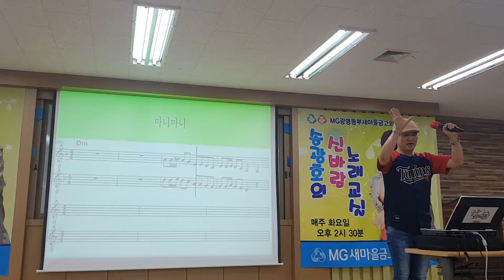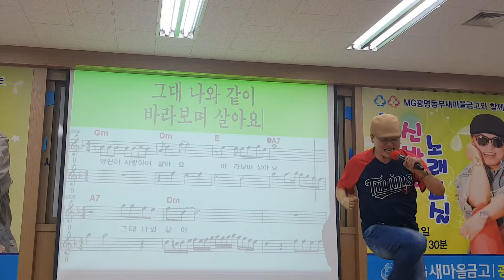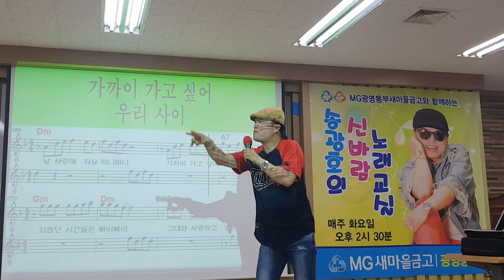노래강사 송광호( 노래교실) 백미경♡마니 마니